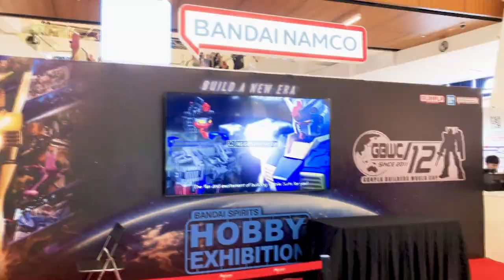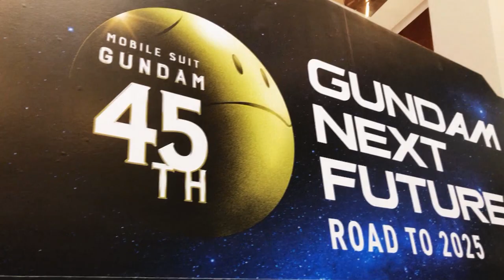🏆 GUNPLA BUILDERS WORLD CUP 12th TOURNAMENT MALAYSIA Entries (GBWC) 2024 in KUALA LUMPUR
GUNPLA BUILDERS WORLD CUP (GBWC) is a global tournament for Gundam plastic model kits organized by BANDAI SPIRITS.

Preliminaries will be held in each area/region around the world
to decide the world champion of creating GUNPLA.

Now, assemble a new era with your own GUNPLA!

Check below for more details!

Exhibition Date: 4 October - 13 October 2024
Venue: MyTOWN SHOPPING CENTRE, KL CENTRAL TOWN,
GROUND FLOOR, KUALA LUMPUR, MALAYSIA

[Chapters]
00:00 Intro/Trailer
01:17 Putra's Entry (Over-21 formal Champion 2023)
01:45 Izumeru's Entry
12:03 Richard's Entry (Under-20 formal Champion 2023)
14:16 Eilman's Entry (Under-14 formal Champion 2023)
23:07 Ending

If you love Gunpla, follow this one

[Blogger]
All my customize Gunpla and toys